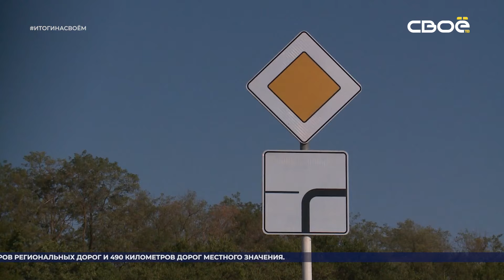Итоги недели на Своём. 30 июня 2024